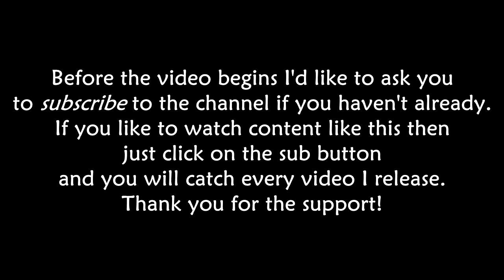Tracklist Ranked with Review: 'Dissimulation' by KSI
Tracklist Ranked of the debut studio album by British YouTube personality and rapper KSI. It was released on 22 May 2020 through RBC Records, under BMG Rights Management, and a deluxe edition of the album is set to be released on 5 June 2020.

Everything's belong to the artist(s) and the labels.

Mr. Creator